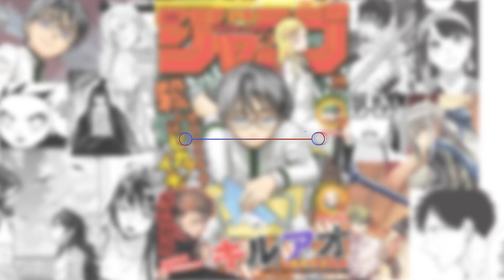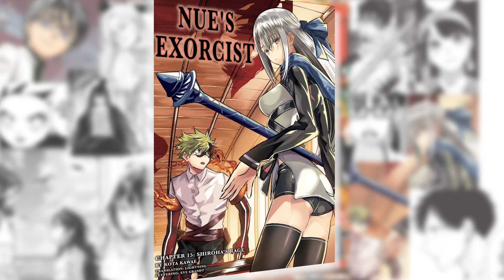¡SAKAMOTO DAYS entra en un nuevo arco! - Análisis de Weekly Shonen Jump 39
Esta semana un número potente con muchas series en grandes momentos. Destacando Sakamoto Days y Kill Blue.

0:00 Intro
0:33 Kill Blue 18
1:53 La Caja Azul 114
2:46 Sakamoto Days 132
4:26 Nue's Exorcist 15
6:00 Akane Banashi 75
7:26 Martial Master Asumi 10
9:23 Me & Roboco 150
10:43 Los Pecados Mortales de la Familia Ichinose 38
12:46 Tenmaku Cinema 19
14:30 Fabricant 100 35
15:20 Do Retry 16
16:29 Ice Head Gill 9
18:05 Ranking
24:28 Resumen y Despedida